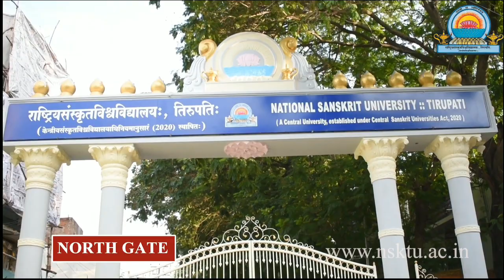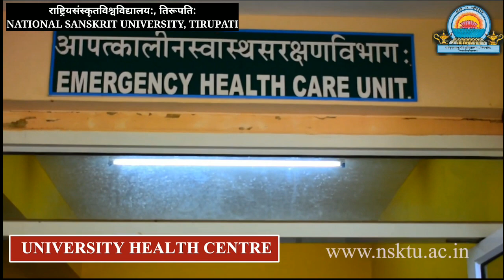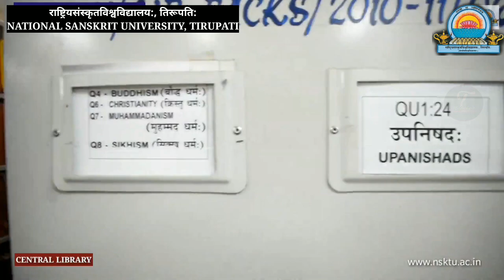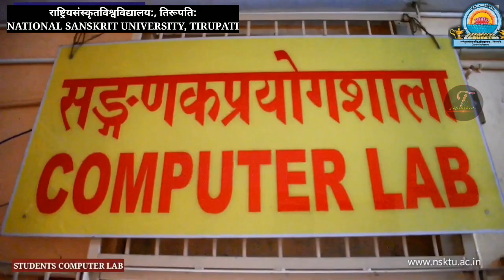National sanskrit university tirupati | Campus | Hostel | Festival | Mess Central university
In this video an introduction has been given about National Sanskrit University Tirupati.Such as Hospital Canteen College Gym! If you have any doubt in your mind then you can comment me.

Gorilla tripod
Boya BYM1 Microphone
Boat airdopes
Samsung Galaxy M32 5G
Lenovo IdeaPad Slim 3 10th Gen
Power bank

Vocalist -
                 Shankar Mahadevan
                 Kalpana Raghvendar

Lyricist -
                  C. M. Krishna Shastri

Founder Member - Sanskrit Bharati

गायिका -
               कल्पना राघवेंद्र
गायक -
                शंकर महादेव
गीतकार -
                च. मू. कृष्णशास्त्री

= संस्कृतभारती

Please Content - NCR

Travel Vlogs Traveling YouTube channel
YouTube Vlogs Waterfalls Hills Mountain Temple Hindi vlogs English vlogs Telugu vlogs tamil vlogs kannada vlogs Malayalam vlogs Tirupati vlogs Tirumala Garden Picnic area Astrology Rahasya Jyotish Amazing video Facts vlogs traveling and the other Parts Knowledge video Entertainment video Comedy show festival vlogs Enjoy Games Gaming Live Quiz Subscribe Vlogs YouTube vlogs
Top 10 , Top 5 About, Best 5 waterfalls, Best 10 templs in India, Top 10 , Full entertainment video, daily basis for, daily video upload, daily vlogs, Par day upload fact video, and facts vlogs traveling